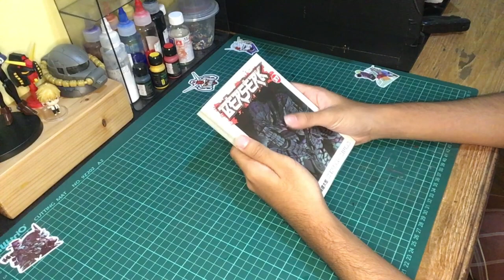Gunpla Custom - GU(TS)NDAM Gundam X Berserk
I present to you GU(TS)NDAM, a kitbash inspired by Guts from the manga/anime Berserk

this is my first kitbash and it was a fun experience making this. it was also a good time to hone my airbrushing techniques

I used the HG Gundam 00 Command QANT(T) and the HG Helmwige Reincar to make this kitbash